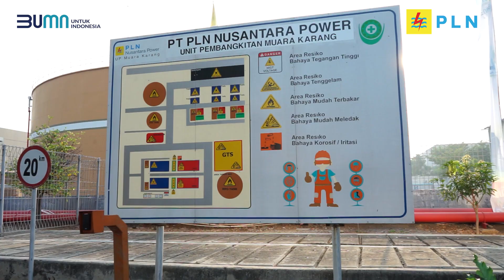PLN resmikan Green Hydrogen Plant (GHP)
Electrizen, PLN meresmikan Green Hydrogen Plant (GHP) pertama di Indonesia dengan 100% bersumber dari Energi Baru Terbarukan (EBT) yang berlokasi di kawasan Pembangkit Listrik Tenaga UAP (PLTGU) Muara Karang.

PLN bekerja sama dengan Kementerian ESDM, berhasil memanfaatkan 43 ton idle, setara dengan 15 ribu km jarak tempuh mobil. Strategi transisi energi ini berhasil mengukuhkan Indonesia sebagai produsen green hydrogen terkemuka. PLN berharap langkah ini akan memacu Indonesia menuju transisi energi yang lebih luas.